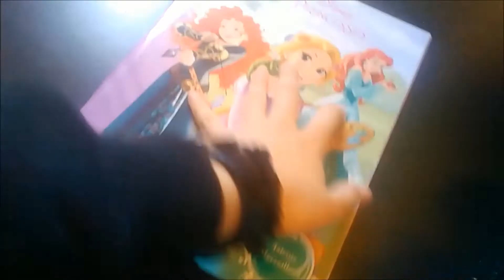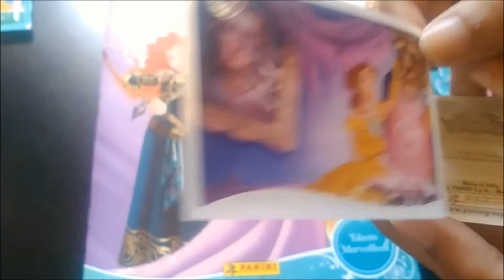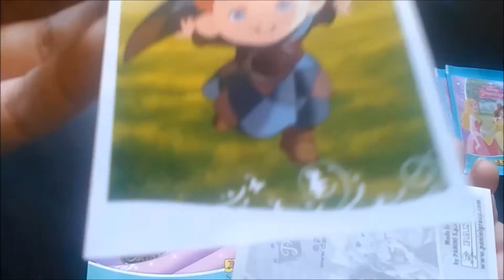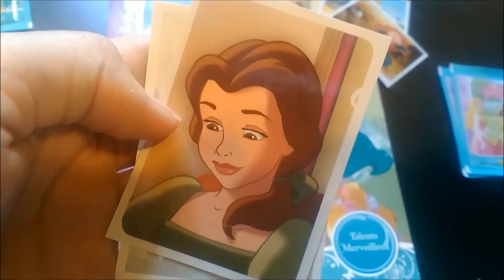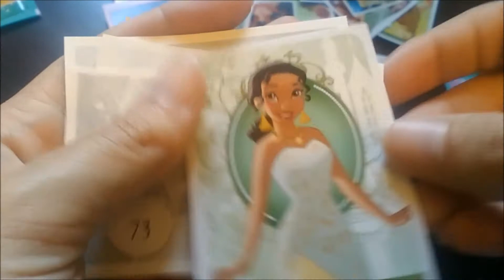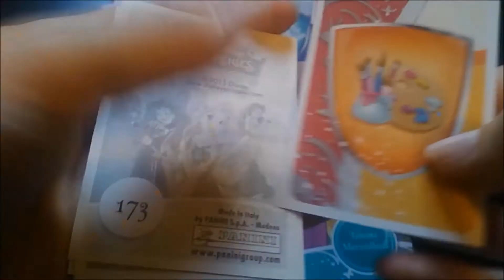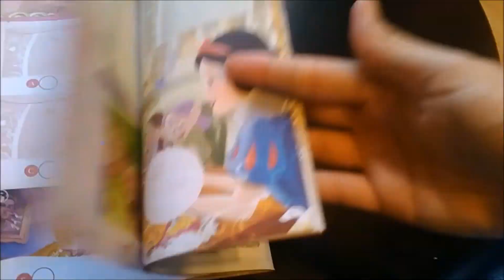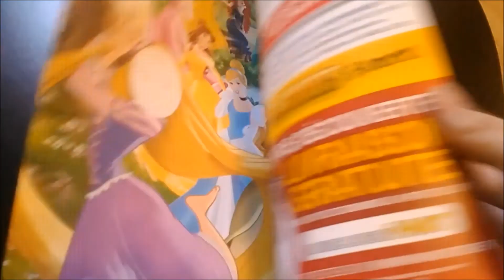Panini Disney Princesses #1 ~ Le monde de Scrapy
Aujourd'hui, on revient avec Julie pour des ouvertures de Panini :D
Et en plus du disney !!
Bisous créatifs :*
Scrapy

~ CODE PARRAIN :
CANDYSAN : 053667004